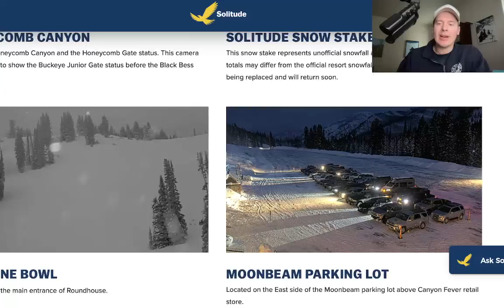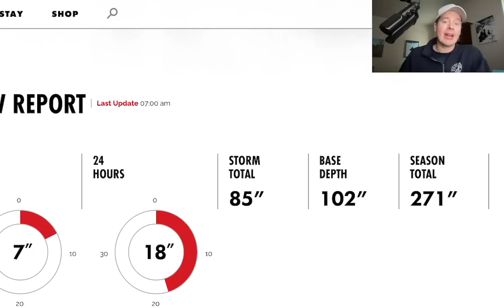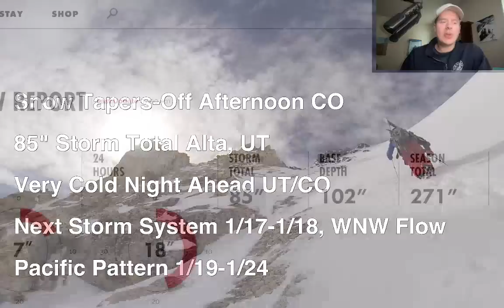AM Mountain Weather Update 1/15, Meteorologist Chris Tomer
Powder day UT/CO/WY with snow ending today, very cold night ahead below zero UT/CO, next storm system 1/17-1/18 and WNW flow BC/ID/MT/UT/WY/CO, then warmer Pacific pattern 1/19-1/24.